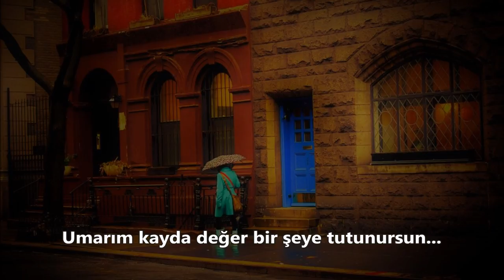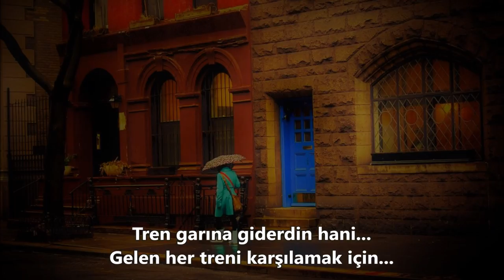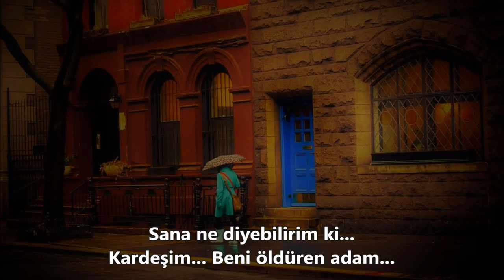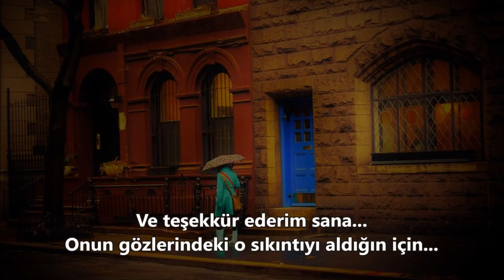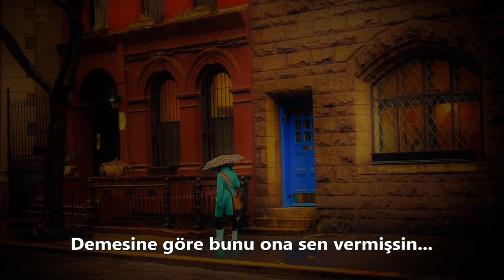Marissa Nadler - Famous Blue Raincoat - Türkçe Altyazılı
Şarkının Hikayesi;
Bir erkekten diğerine yazılmış sitem ve özlem dolu bir mektubu anlatır bu şarkı. En yakın arkadaşıyla karısının ilişkisini öğrenen bir adamın aşk, dostluk ve aldatılma üçgeninde yaşadığı hisleri aktaran bir şarkıdır. Lili Marlen’in hüzünlü şarkılarını dinlemeyi seven karısı Jane’in bir gün o şarkıları dinlemediğini fark eder ve bu süreçte karısının giymeyi çok sevdiği mavi yağmurluğunda bir tutam erkek saçı bulur, bu saçların en yakın arkadaşına ait olduğunu itiraf eder Jane. O anı öldüğü gün olarak ilan eder adam, onu öldüren ise ihanettir. Daha sonra fark eder ki sevdiği kadın mutludur, en iyi dostu da öyle. Ve düşünceleri değişmeye başlar, değişen sadece düşünceleri değil hisleridir aynı zamanda. Her şeye rağmen teşekkür etmek ister; karısının gerçek yüzünü gösteren en yakın arkadaşına ve en yakın arkadaşının gerçek yüzünü gösteren karısına. Ve merak eder… En yakın arkadaşı tarafından ihanete uğramak mı daha acıdır yoksa aşık olduğu kadın tarafından ihanete uğramak mı? Belki de hiçbiri… En acısı, her şeye rağmen ikisini de özlemesidir…

Leonard Cohen'ın Cover Versiyonu Sözleri:

It's four in the morning, the end of december
I'm writing you now just to see if you're better
New York is cold but I like where I'm living
There's music on Clinton Street all thru the evening.
I hear that you're building your little house deep in the desert
You're living for nothing now I hope you're keeping some kind of a record

Yes and Jane came by with a lock of your hair
She said that you gave it to her
That night that you planned to go clear

The last time we saw you, you looked so much older
Your famous blue raincoat was torn at the shoulder
You'd been to the station to meet every train
You came home alone without Lili Marlene.
And you treated my woman to flake of your life
And when she came back she was nobody's wife

Well, I see you there with a rose in your teeth
One more thin gypsy thief
Well, I see Jane's awake

And what can I tell you my brother, my killer
What can I possiby say
I guess that I miss you, I guess I forgive you
I'm glad you stood in my way.
If you ever come by here for Jane or for me
Well, your enemie is sleeping and your woman is free

Yes, and thanks for the trouble you took from her eyes
I thought it was there for good so I never tried.

And Jane came by with a lock of you hair